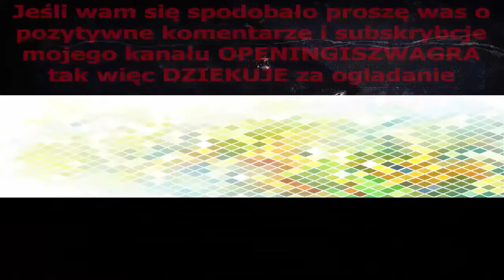Valley of the Dinosaurs Intro